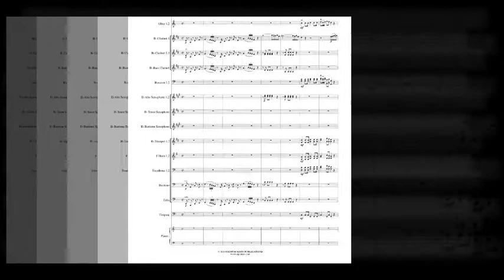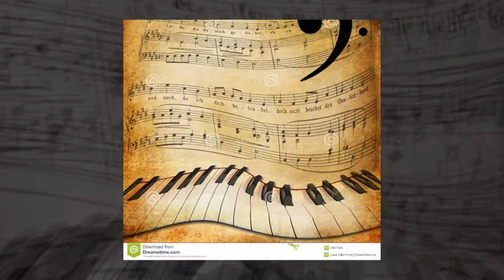Andante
This is my arrangement of Mozart's Andante from the Piano Concerto No.21.

Expert guitar tuition in NE England. All styles from beginner to advanced.